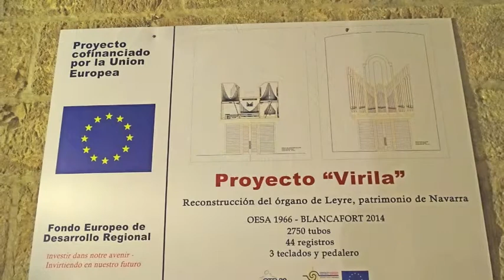Órgano del Monasterio de Leyre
Ejemplo de la sonoridad del órgano de tubos del monasterio de Leyre en Navarra en un pequeño concierto durante la visita guiada. Este instrumentofue restaurado por Blancafort en el año 2014 gracias al Proyecto Virila.